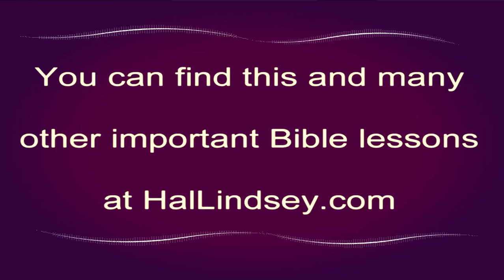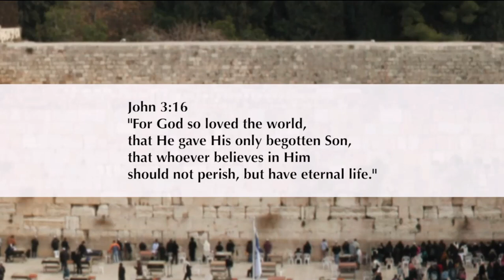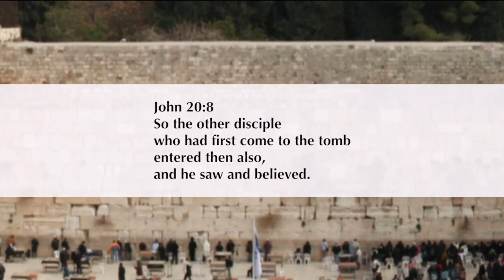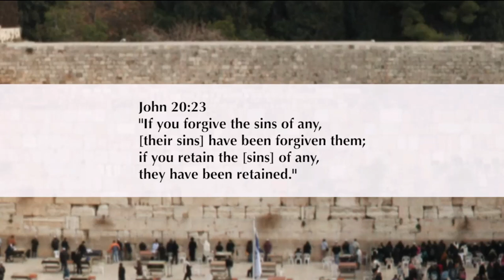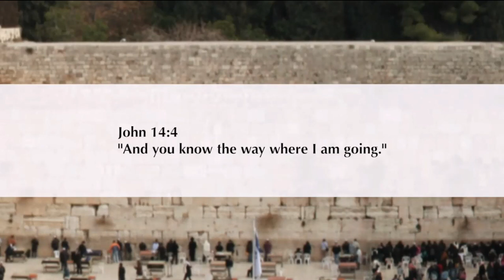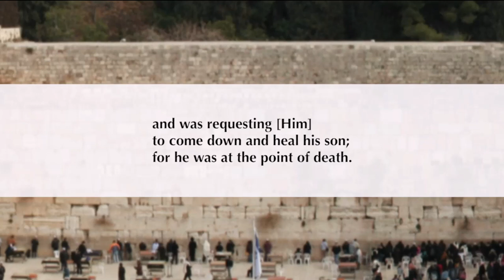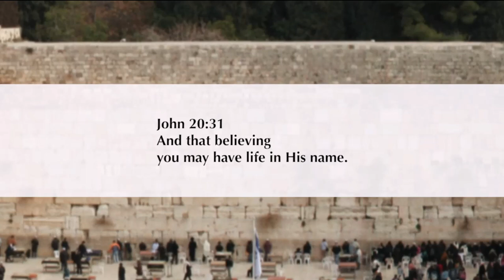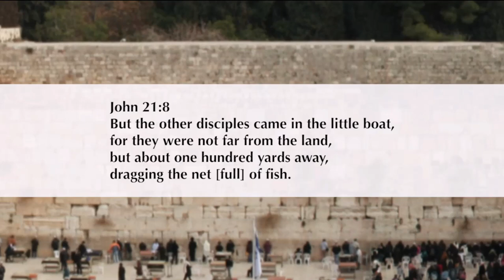Hal Lindsey Presents ❖ The Book of John Parts 74-76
† The Resurrection: John 20; John 21 beginning